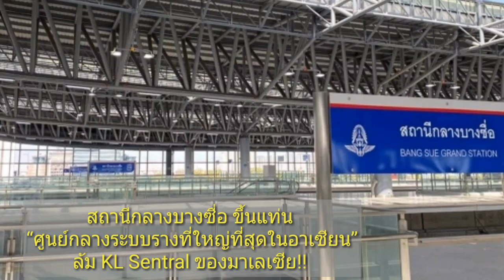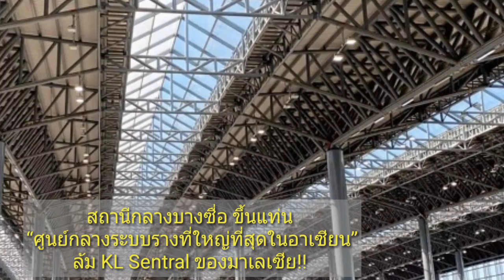สถานีกลางบางซื่อ ขึ้นแท่น “ศูนย์กลางระบบรางที่ใหญ่ที่สุดในอาเซียน” ล้ม KL Sentral ของมาเลเซีย!!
“สถานีกลางบางซื่อ” ก่อสร้างเกือบแล้วเสร็จ 100% พร้อมที่จะเปิดใช้งานจริงในปี 64 โดยสถานีแห่งนี้จะเป็นสถานีรถไฟหลักแห่งใหม่ของไทย ที่จะรวมรถไฟในทุกๆระบบ ทั้งรถไฟความเร็วสูง, รถไฟทางไกล สายเหนือ อีสาน ใต้ ตะวันออก ตะวันตก, รถไฟสายสีแดง, แอร์พอร์ตเรลลิงก์ และยังเชื่อมต่อกับระบบรถไฟฟ้ามหานคร